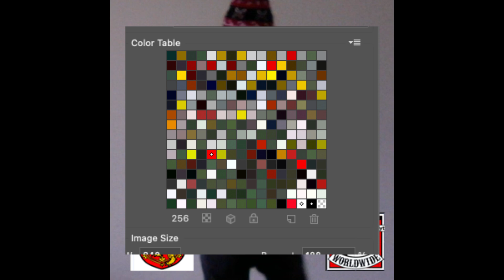i am too sexy 2 (1)3 (3) utube ABC.mp4 (modified - what happens - evryts cool alright %)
🎸👾♠️☄️ Check out this Celestial (inter galactic Art Techno non-fungible) on OpenSea☄️

via @opensea

I'm Not a Robot 🔌👈👇👇
I'm Not a Human
I'm in too deep to pull out now

 Exodus 32:22 N.I.V.
“Do not be angry, my lord,” Aaron answered. “You know how prone these people are to evil.

👾 💎 Mein Gott ist König 💎 👾

under belly-meditation
higher than a space rocket
turn it up after dark 🐈
kiss (keep it stupid simple)

Lee McClymont
Post-Internet Atelier, Künstler
Gold Star Techno Label

The Art Must Fuck
evryt, * l buono, il brutto, il cattivo

• Woke : 🐉
• Not of this World : 👊

☣️ DRUGS & ALCOHOL WILL DESTROY YOUR DREAMS! ☣️

🏖 Anything that has wheels or tits is very good! 🏝

🔺The Fitter You Are The Easier Your Life Will Be!🔺

🚦Racism, Sexism, Bullying & Mobbing is ignorant Behaviour 🚦

Law & Order
Disciple & Punishment
Shadow Work

I will call you

"Ya got me rappin' to the beat!" „Du hast mich dazu gebracht, im Takt zu rappen!“ "Baby, you know, I miss my funky friends, Sie sagte. How I (know) - how I know, how I (know) - how I know And that's how I know

Gouge Away…

Too far Gone To Care (Crack Donk !)

Digital Content
Original Asset

If You 😎 Smile 😊

created Tue 13 Aug 2:01 pm
rough edit (for fun) ✍️ unfiltered & raw

Work hard 4 an 😓 Easy life

G-E-T S-M-A-R-T!” You only live once...
D'oh!
LOADING... LOVE IT stop making sense

God o the one place.
– Ecclesiastes 6:6

Nothing is random

Worlds End
This means that eternity is a limitation of knowledge and not limitation of physical world

I work on Barngarla Country.

My studio acknowledges Aboriginal and Torres Strait Islander peoples as the First Australians and their continuing connection to land, sea, culture and community.

I pay respect to Elders past, present and emerging and are committed to working together on our reconciliation journey.

Stone lions or shishi (石獅; shíshī).

Who
Smoked
Food
Lick
Burn Fabricating
Initialising
P

Lean
ART GANG of SOUTH AUSTRALIA
Everyday fitness
When U Burn 🔥 Thru Life Like Keith Richards
Sleeping on a bed of nails

It’s a free concert from now on
That doesn’t mean anything goes
It means I’m gonna put the show up here for free

“self discipline = self care”

“The tools have changed and the ways of exploring visual things have expanded. But it’s not a paradigm shift, it’s the same old paradigm.” ~ Christopher Wool

GOOD EGG.
LUV ALL.

🐉 Break-on-Through 🛟 '

T.A.M.F. evryt 'I am an artist !'

Soham or Sohum (सो ऽहम् so'ham) is a Hindu mantra, meaning "I am" in Sanskrit. In Vedic philosophy it means identifying Brahman with the universe or ultimate Brahman. The mantra is also inverted from so 'ham (the sandhi of saḥ + aham) to ham + sa.

Ecclesiastes 12:9 N.I.V. The Conclusion of the Matter
9 Not only was the Teacher wise, but he also imparted knowledge to the people. He pondered and searched out and set in order many proverbs..

Today
Got so much

Medium
Paint
Draw

Boxing 🥊
Cook 👨‍🍳
Laundry 🧺

Cool 😎